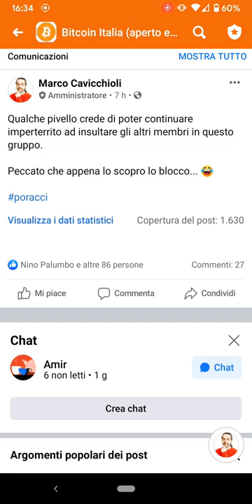5.000 iscritti per il mio gruppo Facebook su Bitcoin!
Superati i cinquemila iscritti al mio gruppo Facebook dedicato a Bitcoin e criptovalute, ovvero Bitcoin Italia (aperto e senza scam):
E pensare che meno di un mese fa eravamo 4.000, quindi negli ultimi 30 giorni si sono aggiunte più di 1.000 persone! Inoltre visto che l'ho creato a luglio, direi che è già un gran bel risultato.
Il gruppo ovviamente è aperto a tutti, ma ci sono delle regole precise, come quella di essere gentili ed educati, non insultare, non spammare e non pubblicare pubblicità.